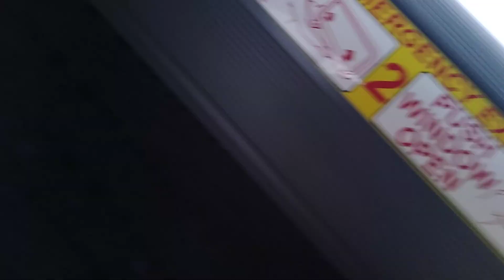Des Moines Tenderloins